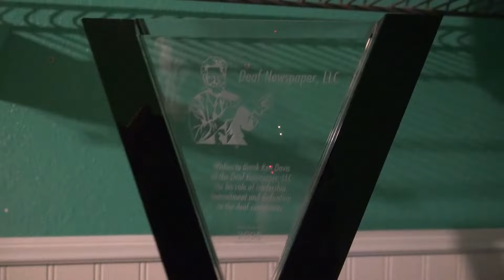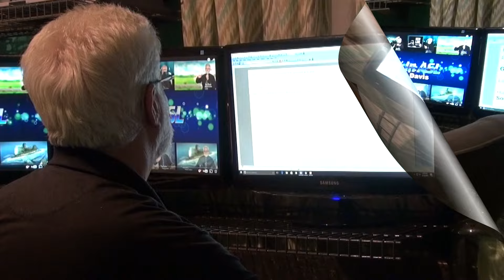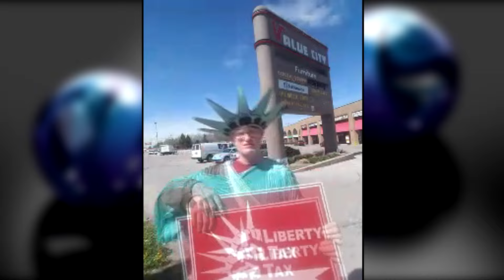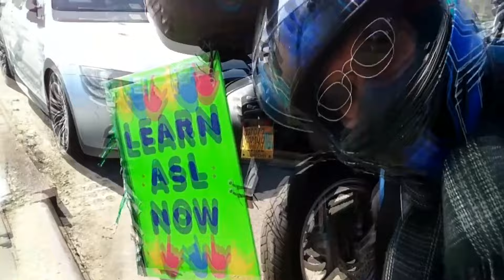News in American Sign Language